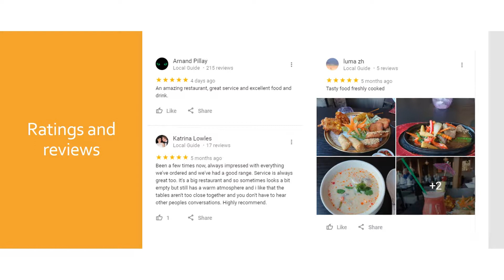Thai Moom | Best Thai Restaurant & Takeaway in Orpington Kent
Our teams of chefs are some of the most celebrated chefs of their generation; each chef is a specialist in their own field.

Address:
131, Queensway Petts Wood,
Orpington, Kent BR5 1DG